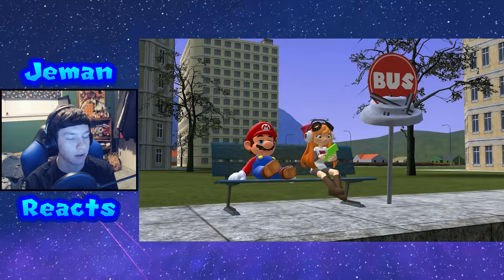Let's Wait Some More | Jeman Reacts: Mario Waits For The Bus